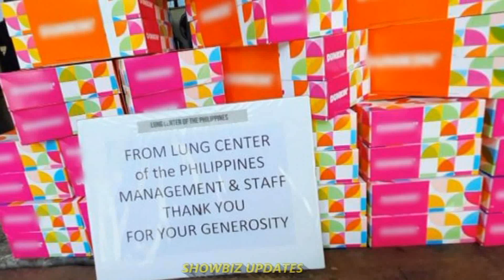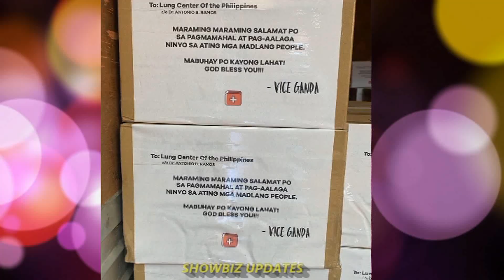Vice Ganda NAG DONATE sa mga FRONTLINERS!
VICE GANDA NAGDONATE sa LIMANG OSPITAL ng DONUTS!

Vice Ganda Quiboloy
ViceIon